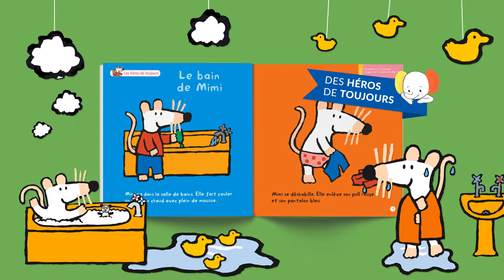Papoum 2017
Découvrez la nouvelle formule de Papoum